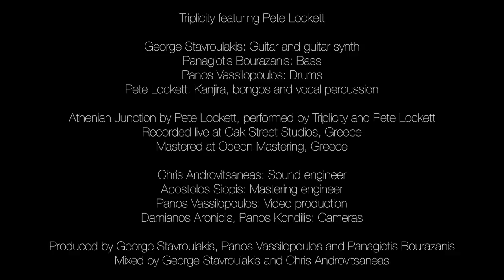Triplicity feat. Pete Lockett - Athenian Junction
This is an official pre-release track from Triplicity's debut album "Birth of the Sun", performing Pete Lockett's Athenian Junction, featuring the latter on kanjira, bongos and vocal percussion.

Triplicity are:
Panos Vassilopoulos: Drums
George Stavroulakis: Guitar and guitar synth
Panagiotis Bourazanis: Bass

Chris Androvitsaneas: Sound engineer
Apostolos Siopis: Mastering engineer
Damianos Aronidis, Panos Kondilis: Cameras

Produced by Geroge Stavroulakis, Panos Vassilopoulos and Panagiotis Bourazanis
Mixed by George Stavroulakis and Chris Androvitsaneas

Pete Lockett is endosed by Remo Inc., Sabian, Mapex and Vic Firth
Panos Vassilopoulos is endorsed by Gabriel Drums
Panagiotis Bourazanis is endorsed by Tsakalis Audio Works